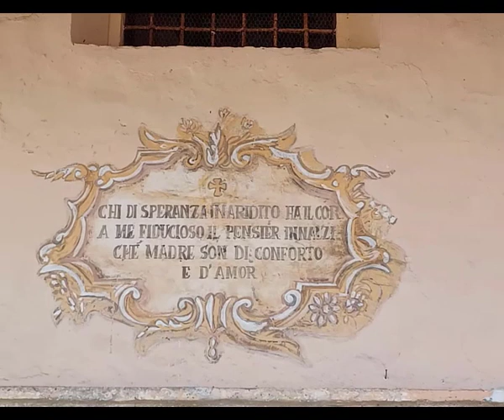passeggiata Treviso Bresciano alta Valdegagna. videodiario 4 marzo 2023. my Italy 186. Val Sabbia 90